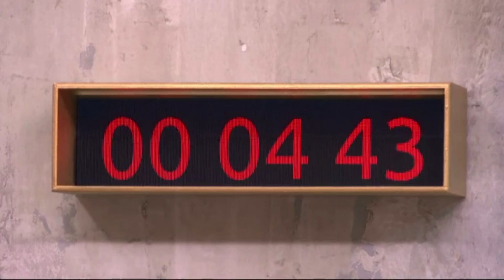LOL chi ride è fuori - SO' LILLO, anzi no ... SO' FEDEZ 😂